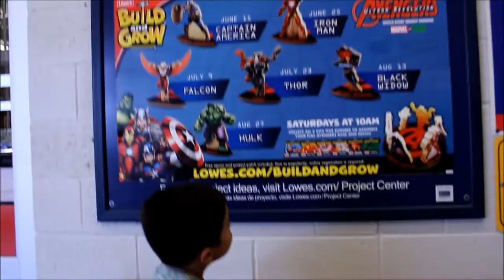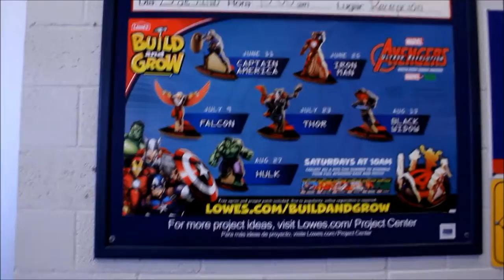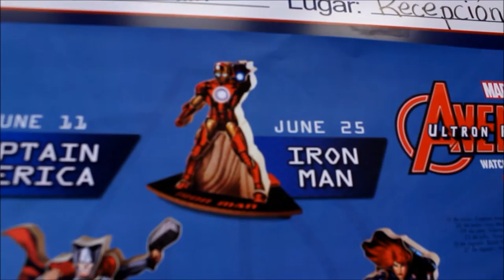Captain America 2016 Lowe's Build and Grow Marvel Avengers #1 lowes buildandgrow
This is our first build and grow project of the 2016 summer! This is also the first video on ScoutsChannel. We will be posting more build and grow project builds, toy reviews, unboxing videos, and much much more.

If you would like to participate in a build and grow event, sign up online for the next clinic at your local Lowe's, The Next build is Iron Man on June 25th 2016 and seats are limited. You wont regret it!